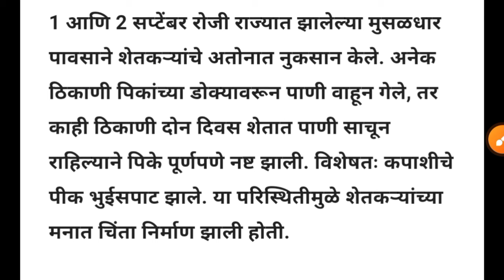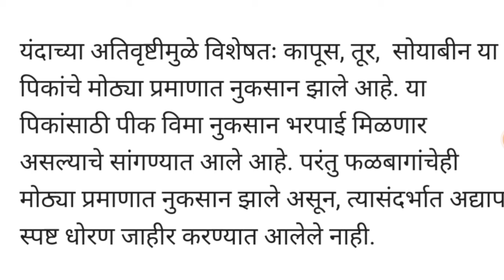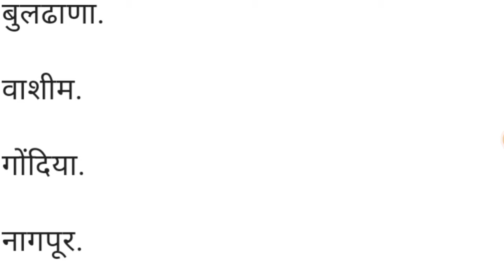नुकसान भरपाई यादी आली | Nuksan Bharpai Yadi | Nuksan Bharpai 2024 | Pik Vima 2024 | Pik Vima 2023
नुकसान भरपाई जमा होण्यास सुरवात 🤑 | Nuksan Bharpai | Nuksan Bharpai 2024 | Pik Vima 2023

Nuksan Bharpai New Update
Nuksan Bharpai List
Nuksan Bharpai News
Pik Vima Kadhi Jma honar
Pik Vima 2023 List
pik vima List